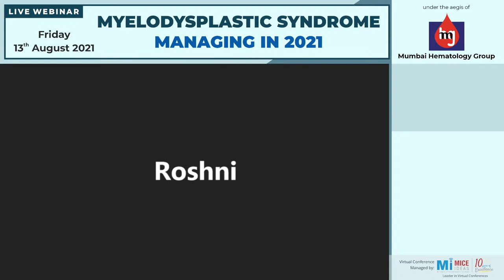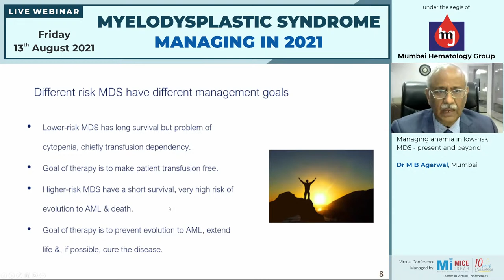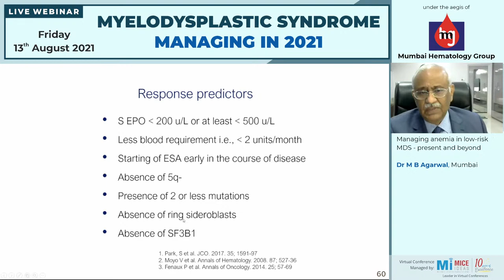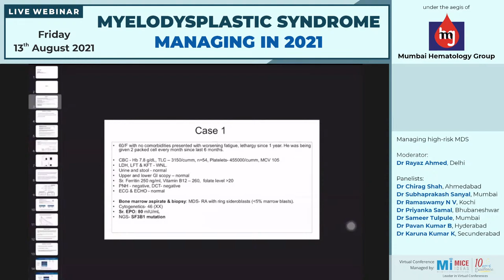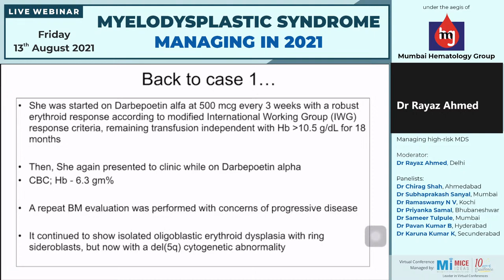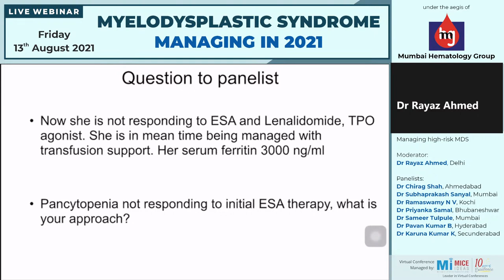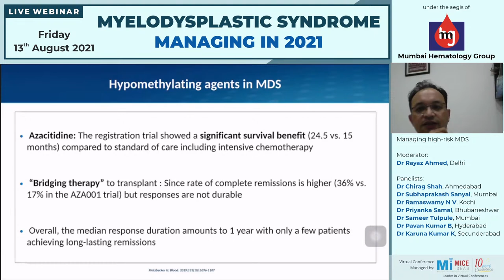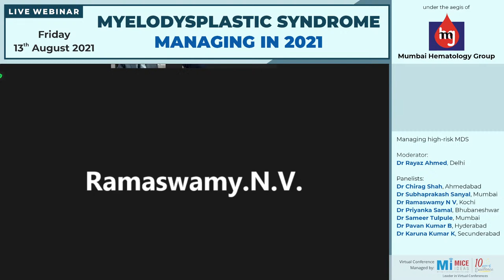Myelodysplastic syndrome - managing in 2021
Topic
0:00       -  Filler Video
0:24:51  -  Welcome address - Mr. Abhishek Bhavsar, Dr. Reddy's Laboratories
0:29:57  -  Chief Guest address - Dr. Dinesh Bhurani, New Delhi
0:33:44  -  Managing anemia in low-risk MDS-present and beyond - Dr. M B Agarwal, Mumbai
1:00:58  -  Pannel Discussion - Dr. Rayaz Ahmed, Delhi
1:47:37  -  Vote of Thanks - Mr. Abhishek Bhavsar, Dr. Reddy's Laboratories

Myelodysplastic syndrome - managing in 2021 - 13 Aug 2021
Organized by MHG (Mumbai Hematology Group) Supported by Dr Reddy's

Welcome to Mice Ideas official WhatsApp channel

Kindly save this number as *Mice Ideas* to receive latest Medical updates.

If you wish to stop receiving our messages, send *STOP*